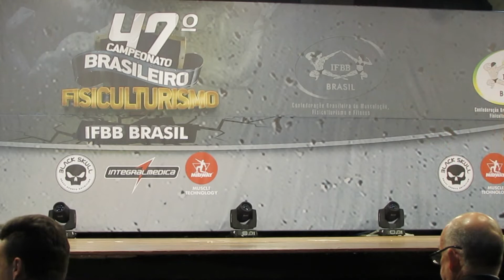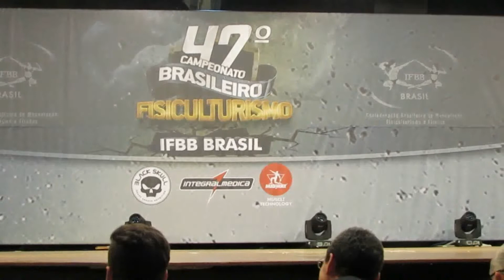BRASILEIRO IFBB BRASIL 2016-Classico até 1,80